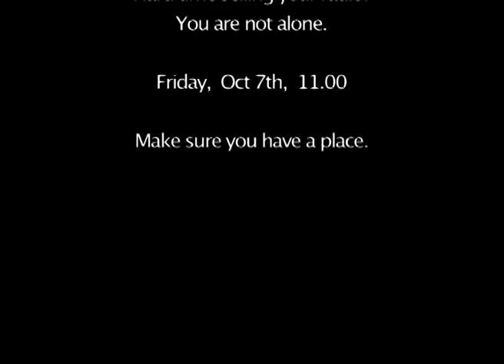Tony Hertz / How to Present Radio So Clients Won't Kill It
A Golden Drum Festival workshop by Tony Hertz

How to Present Radio So Clients Won't Kill It

Why is it so hard to sell interesting radio to clients? It's the same all over the world.

They're increasingly adventurous in all the clever new digital stuff, but when it comes to radio it seems really difficult to persuade them to do anything but conventional scripts.

This workshop will help.